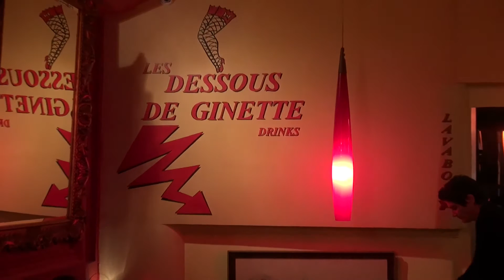Atelier de luminaires - Eric Katz